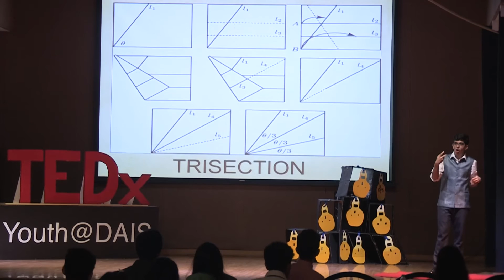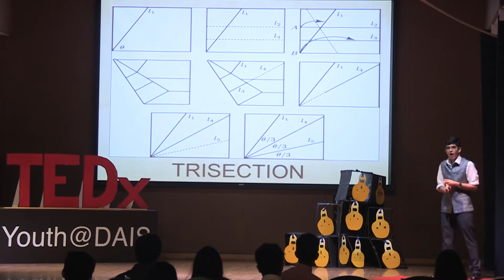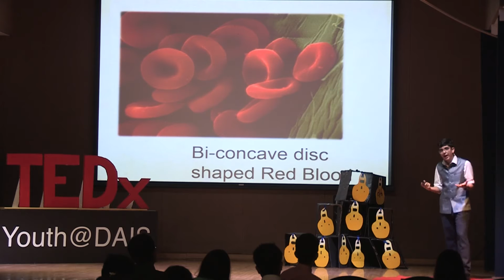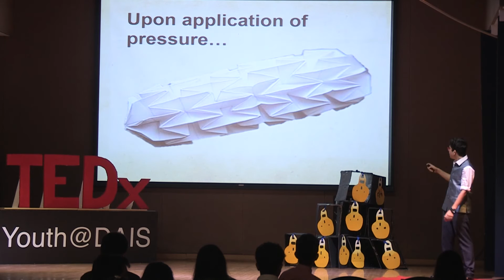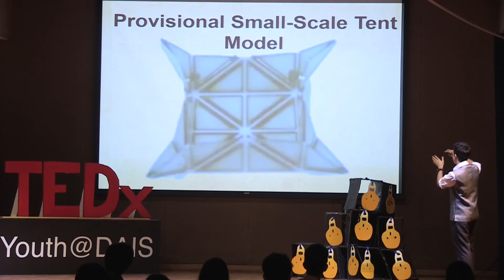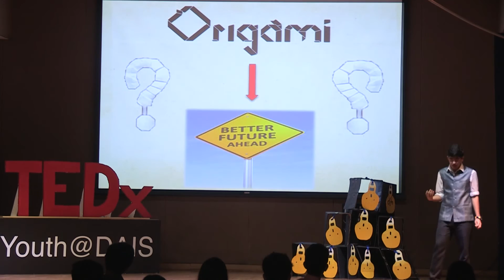Tedx Talk By Vyom Thakkar